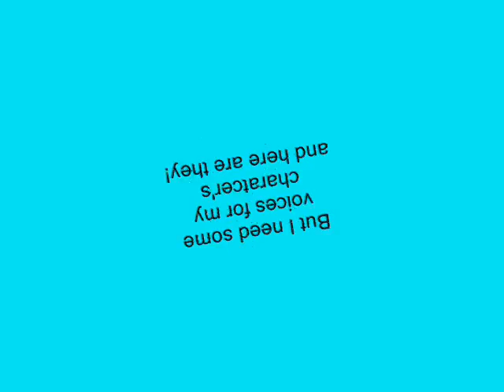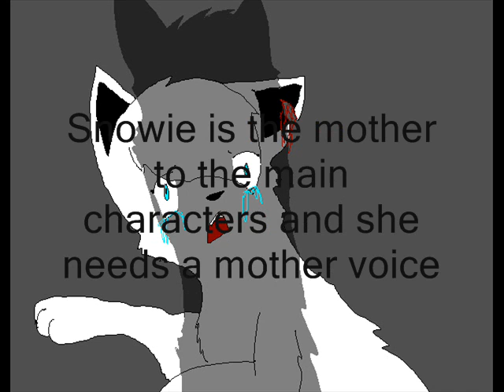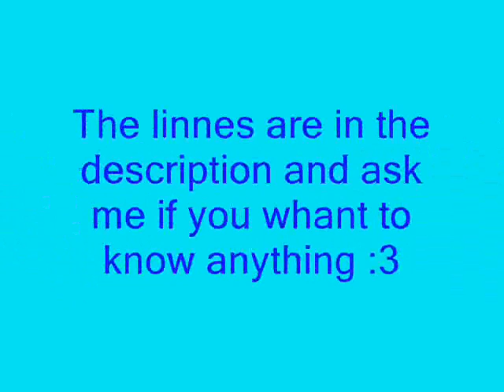Casting Call for ExprementX O.P.E.N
Hehehe I this is a old/new serie I have but this time it not cats.
okey then the lines...P.S I don't own Frost his owner is Lightstyle98

Akumas lines:
So you and your brother and sister is the new kids? Then what is your name? Hope... And your sisters name?... Rose, I alredy know his name..Tiger... Yes Tiger and I are old friends here at the labb. Do you whnt to know a secret? Good, But! you cant tell it to enyone! Goog. Listen here. Farther in the labb is a monster slepping, he's name is (The Traker) Yes The Traker... and it says that he on day gonna break free and kill all the humans in the labb and free all the animals... I don't know but maby you can help me? One day when the humans are taking you in the black room, run then and look if the monster is there... and if it is well only you will know it then... Then tell me if he was there or not! Tiger... Your awaken? what is theri a problem? Not then goodnight.

Fangs lines:
Akuma what are you planning to do? But she is only a pup? Akuma... Tigers sister?! then I don't care if she will get hurt.. or die... Good plan then we will be out of here! and be free! Ofcourse you will be the Alpha... (like always) I didn't say anything!

Feathers lines:
Hey there boys was the night fun or what? Rose! hi I didn't know you was there too. I know but I have to take care of Bloom now when she knows how to run.. Okey then bye.

Frost lines:
Akuma if the monster see her he will kill her! and how then are we gonna find out where the monster is! Easy?! Okey Shout up Fang!

The Trakers lines:
Who are you? Hope... Akuma? Then tell Akuma that I will break free and KILL ALL THE HUMANS AND THE ANIMALS IN THE LABB!!! Leave me now.. NOW!

Snowies lines:
White I don't know if their is a good idea, Huuuu Pups! Noo don't Aaaa.

White's lines:
I promise nonething is gonna happen to them... Thunder if something happens then you must take my pups to the other pack. Snowie? SNOWIE! Noo Snowie... Thunder take my pups to the other pack I have some buissnes to take care of...

Thunder's lines:
Okey White... You have my word that I will take the pups to the saftey in the other pack.
Come here pups... I don't know...

Rose's lines 2 month old(Pup)
Thunder where is mom and dad?

Pup 1 years old
Hope come here! Tiger do you know where we are I mean you have been here more then we have! The Labb? Hope you see the black wolf over their? Stay away from him Okey.
Tiger what doses the humans do to us? They do what!? But...but... I don't know... Goodnight. You did what!? I told you to not talk to him! (Sight)

(Adult)
Sorry Im late.. Hi Tiger hi Star. He did okey don't stop becuse im here. Go on..

Hopes lines:
Tiger! You here. Okey. Yes Okey. Yes we are or not my brother just my sistr and me. My name is Hope. Her name is Rose, do you whant to know my brothers name? Do you know him? Yes I promise. The Traker?. Is that true? Okey.. Tiger... Okey.

Tiger (2 years old Pup) lines:
We are in the labb... They do exprement on us... I know Do you know how to get out? Okey goodnight... Akuma.. Hope go to yor sister! Stay away from her!

(Adult)
She will come soon... Why don't I tell you a story.. com on! this is a good one.. For many years ago There was a mom a dad and 3 pups, The mom and dad was going to take the pups to a other pack... But the mom got killed by a wolf in their pack... When  Thunder was taking the pups to the pack the oldest one got trapped, and later the 2 pups also got trapped and there is here the story starts...
Stars lines:
Huuuu when doses she come? Not agin. Ha sound boring..